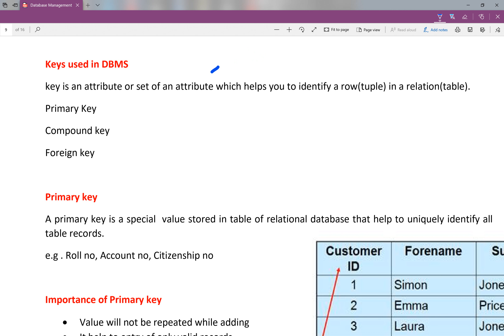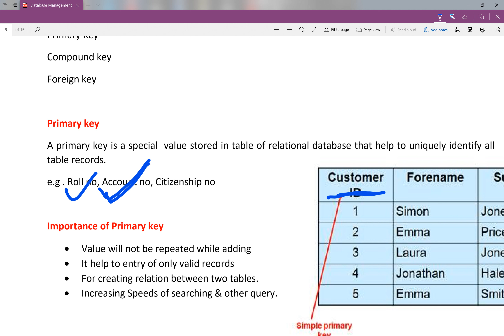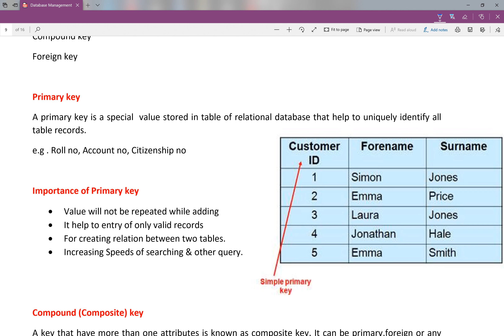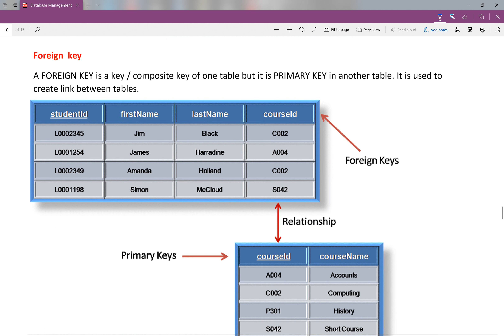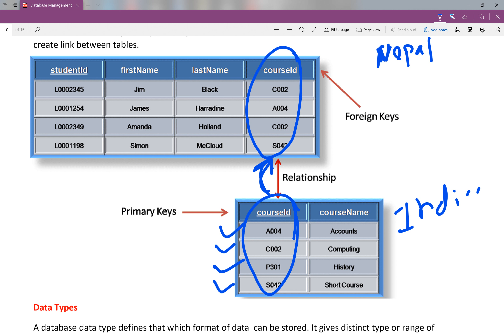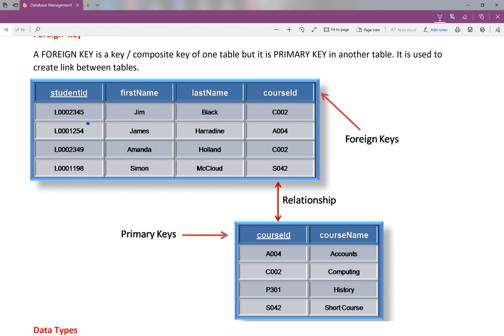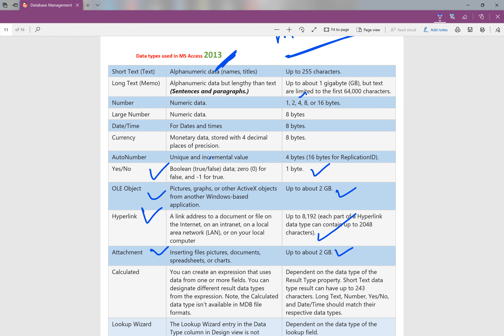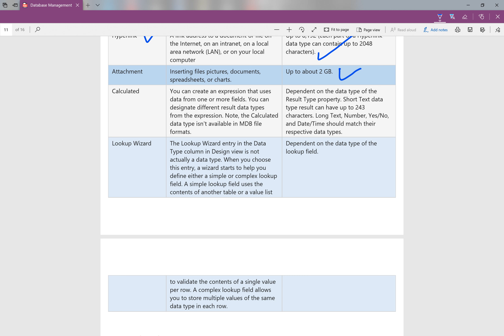SEE Database Keys & Data types | Database primary key, composite,foreign key |SEE computer in nepali